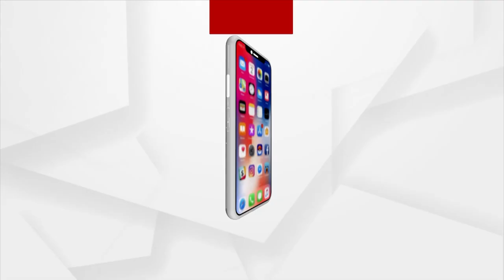Argus Special: Mood Of Voters Ahead Of Elections 2024